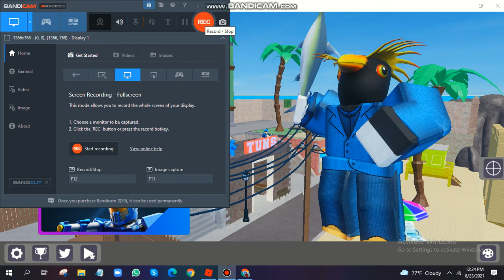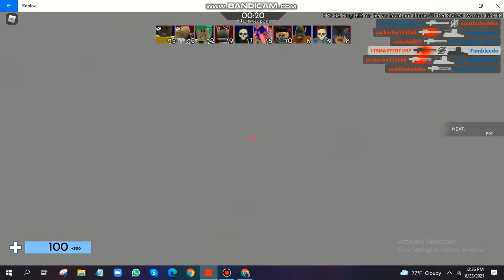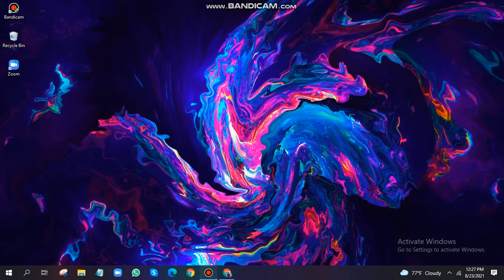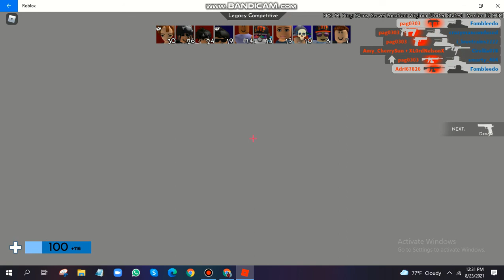Arsenal on my laptop // Part 1